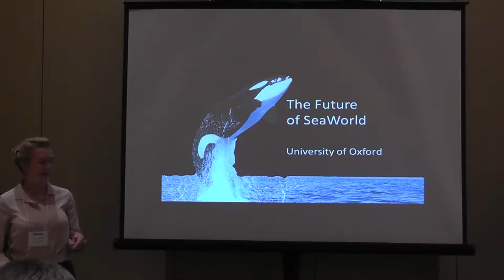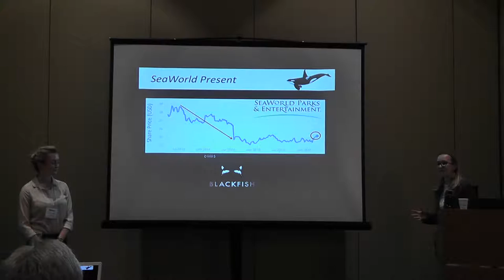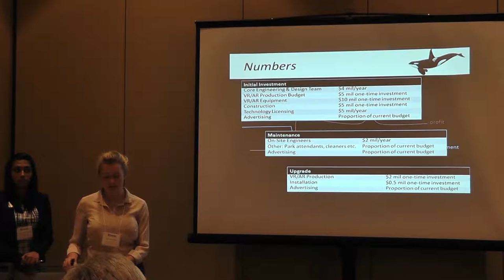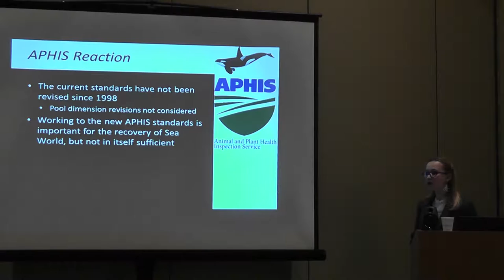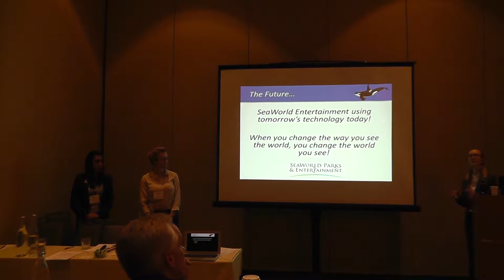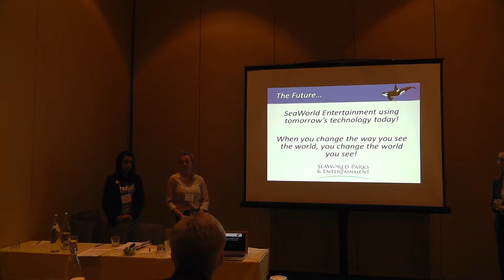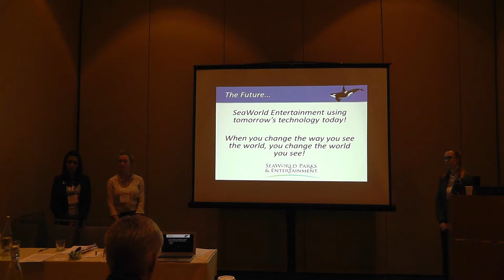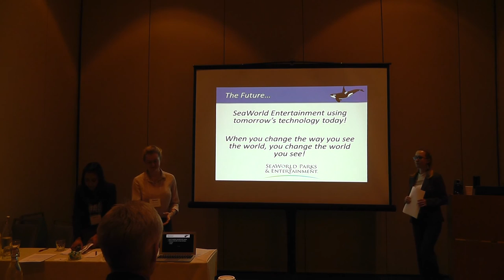IBECC 2016 - University of Oxford (Graduate) - Full Presentation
University of Oxford (Graduate Division II)
Saïd School of Business
Oxford, United Kingdom
The Future of SeaWorld